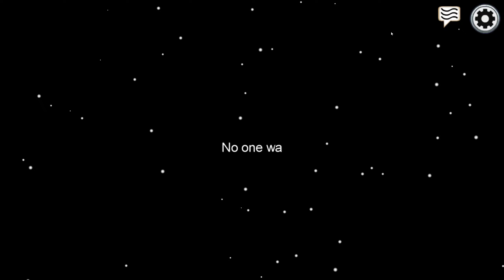Among Us | Shot with GeForce